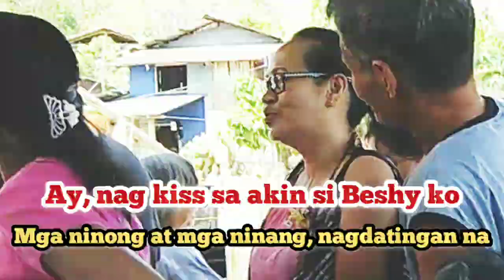💜TRADISYON NG MGA ILOKANOS, "PARWAD". DUMALO AKO SA KASALAN, SALAMAT SA MASASARAP NA PAGKAIN. "ELYU"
DUMALO AKO SA KASALAN. ANG SAYA SAYA AT MAY MASASARAP NA HANDA. BUSOG MUCH 😂... NASAKSIHAN KO ANG TRADISYON NG MGA ILOKANOS, ANG "PARWAD"... NAGBEBENTA NG MGA SOFTDRINKS AT ALAK SA MATAAS NA HALAGA. ANG MAPAGBENTAHAN AY IBIBIGAY SA BAGONG KASAL PARA TULONG SA KANILA...
YEHEY, BUMILI DIN AKO AT MAY KASAMANG ULAM ANG IBINIGAY SA AKIN.  SALAMAT.